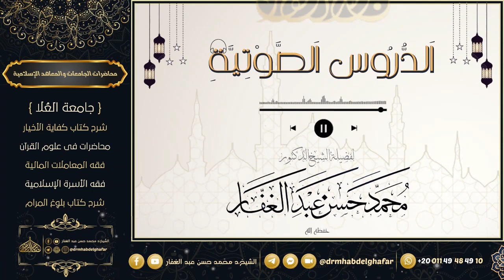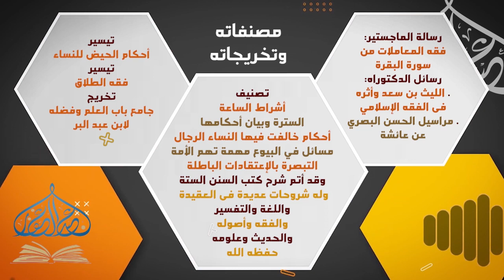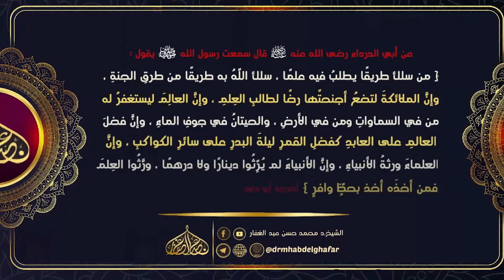شعب الإيمان 10 9 2023